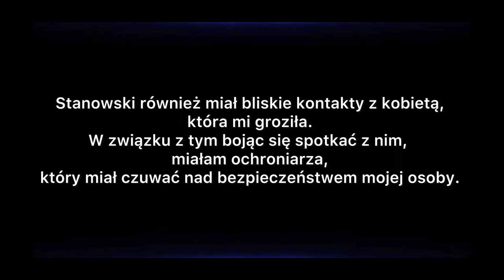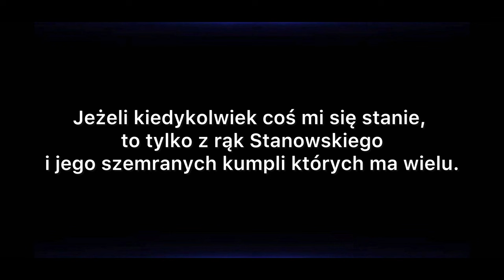OFICJALNE OŚWIADCZENIE W SPRAWIE STANOWSKIEGO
Koniec kłamstw i manipulacji! Koniec gnębienia młodych dziewczyn!
Precz z mafią!